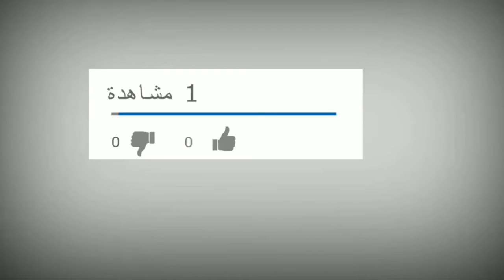الوداد البيضاوي و النجم الساحلي تونسي من المدرجات اجواء احتفالات الجمهور